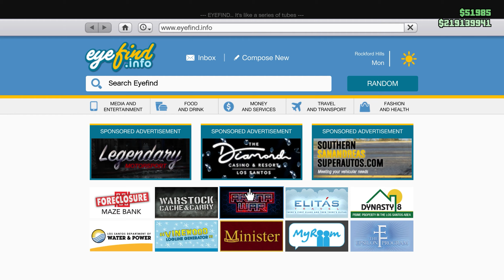Dinka Veto Modern Review, Customization & Top Speed (NEW GTA Online Vehicle - Drip-Feed Update)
This video shows you a full review of the new Dinka Veto Modern cart that was added in GTA Online together with the Cayo Perico DLC update.

We will see all upgrades, livery, colors and even a top speed test on the highway!

🥇 Join the best Discord community:
(read rules to join the crew)